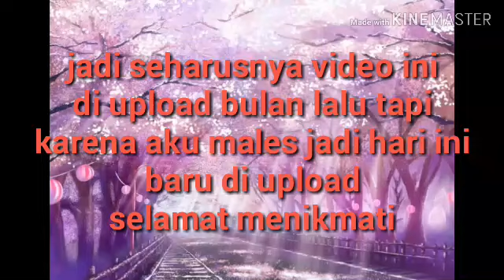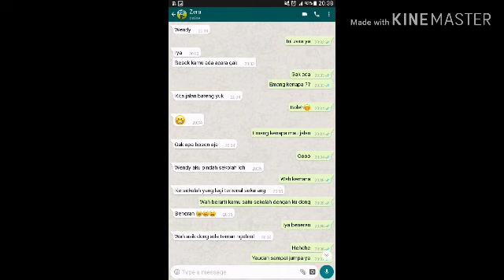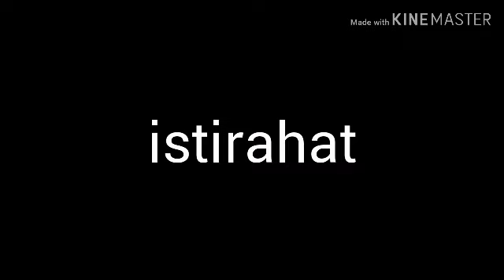Anak perempuan yang pendek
Ide dari vincent candra terima kasih untuk vincent candra yang sudah menginspirasikan tema video ini

Ini channel berubah nama sebentar aja ya